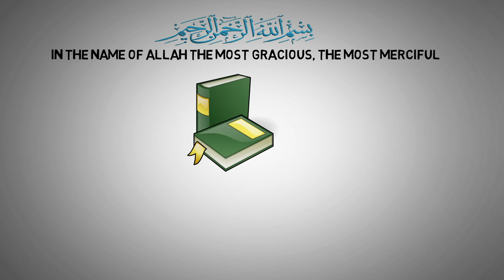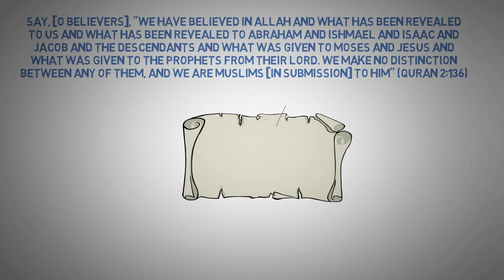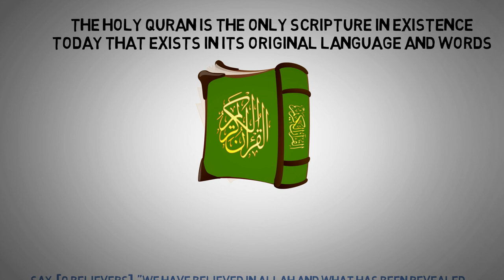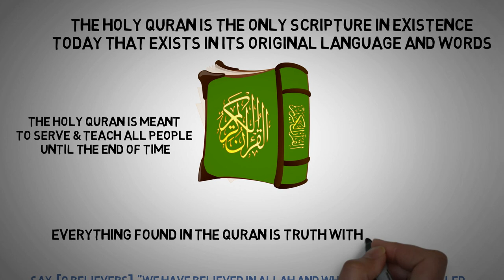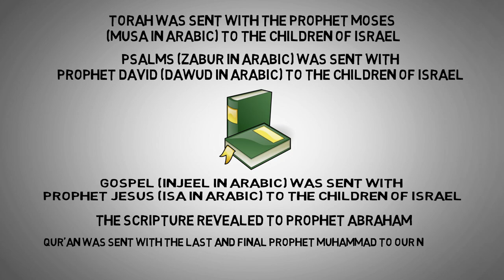Belief in God’s Books | Quran, Bible, Torah, and Zabur in Islam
🌟 Belief in God’s Books: A Guide to the Holy Books in Islam 🌟
This video explores the Islamic belief in God’s Books, including the Quran (Koran), Injeel (Bible), Torah, and Zabur (Psalms). Learn about the concept of divine revelations, the stance of Islam on previous scriptures, and the Quran’s unique preservation as the unaltered Word of God. Understand the significance of these holy books and their messages to mankind.

Video Timestamps
0:10 Understanding God’s Message to Mankind
0:53 What Do God’s Books Contain?
1:43 Islam’s Stance on Previous Revelations
2:42 The Quran: Perfectly Preserved Without Additions or Subtractions
3:45 What Books Did Allah Send to Mankind?

• 💙 Facebook: The Sincere Seeker Channel